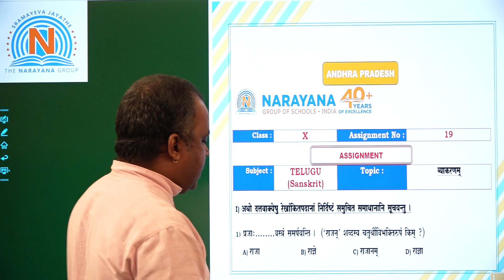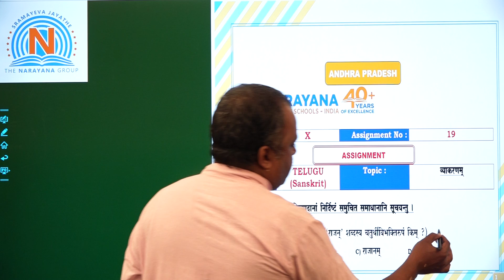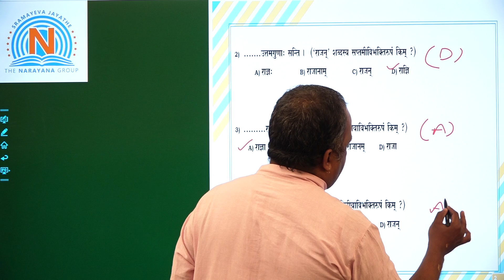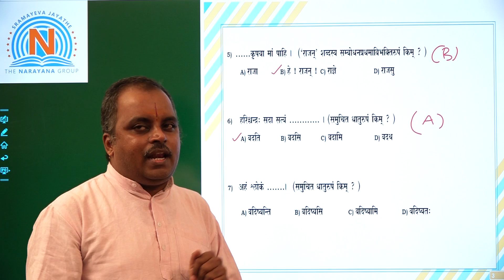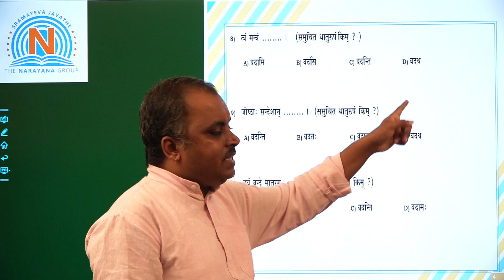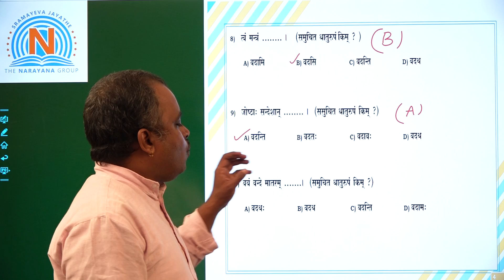X TELUGU 19